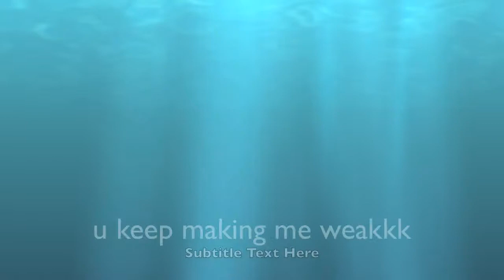1D ONE THING!!!!